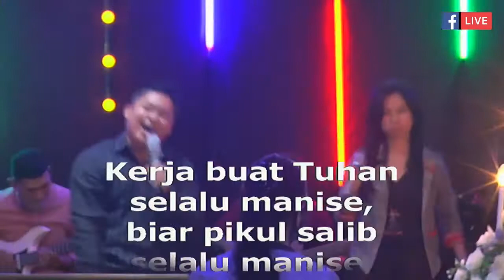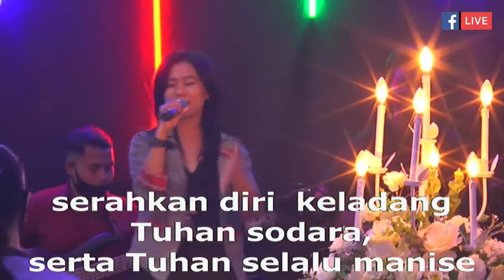Praise... Datanglah ke Bait-Nya medley Kerja buat Tuhan